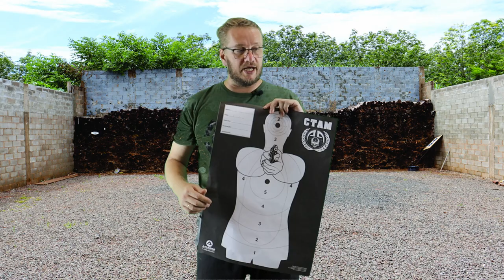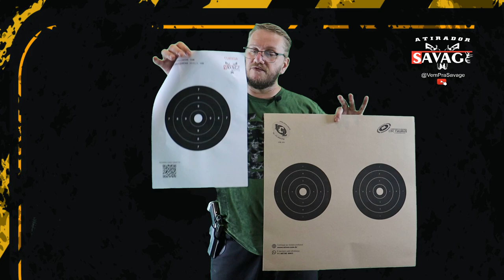Treinar com Armas Curtas Pistola e Revólver para PROVA PRO ARMAS e REGIONAL CBC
Vídeo com dicas para atiradores, competidores treinar para as copas copaproarmas e regionalcbctaurus , e que ainda podem estar com dificuldades em manter um bom grupamento.

Abaixo o link para download dos alvos em formato A3 para facilmente imprimir em gráfica rápida... Aproveite!!!

Nas horas vagas. sim, treinamos, o esporte não pode parar...
Quer aprender a nobre arte,  entre em contato, solicite um orçamento (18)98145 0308 - Savage Tiro e Caça - Instagran @savagetiroecaca

Seja bem vindo à Savage Tiro e Caça!!
Somos amantes da nobre arte do tiro e da caça!!
Se você se identifica com nosso material seja bem vindo!!
Fabricamos materiais especializados para atiradores e caçadores:
Promovemos cursos de tiro, auxilio ao Certificado de Registro CR (CAC´s);
Introdução ao tiro esportivo - Recarga de Munições.